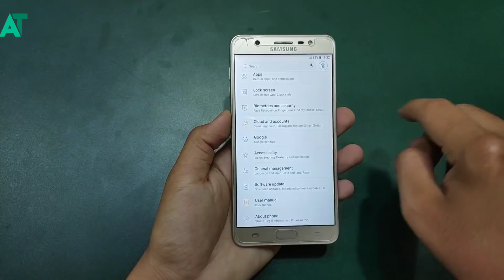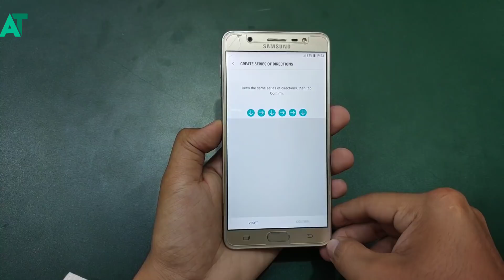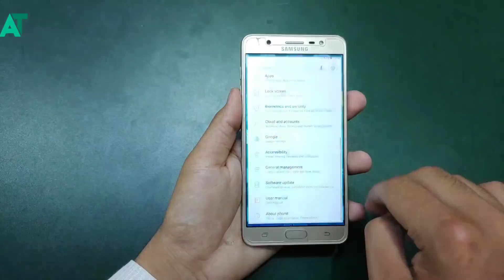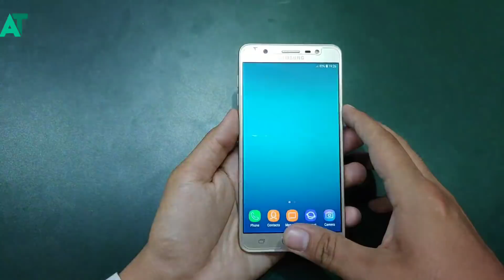Unlock your Samsung phone without finger print, password and pattern | Hidden features part 3